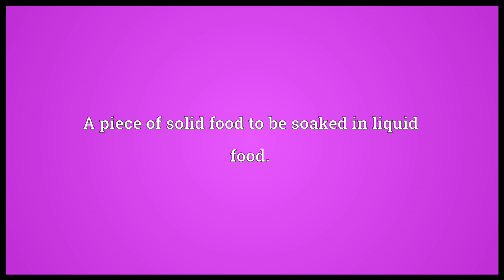Sop Meaning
Video shows what sop means. Something entirely soaked.. A piece of solid food to be soaked in liquid food.. Something given or done to pacify or bribe..  sop pronunciation. How to pronounce, definition by Wiktionary dictionary. sop meaning. Powered by MaryTTS